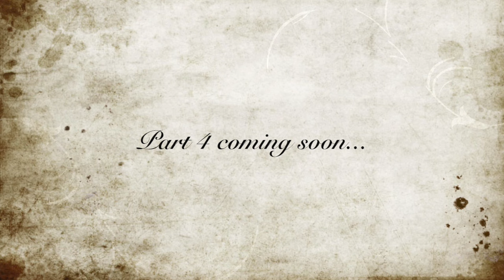Davina's Dialogue - Dara O'Kearney & David K Lappin Part 3 (game change)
After I had found out that Dara O'Kearney and I (Christin Maschmann aka Davina Darr) had started playing poker in the same place at the same time and under unusual circumstances (me being a German female in Dublin, him being 42 years of age), I felt this story should be told.
In Part 2 we talk about how the game itself changed, how it is constantly evolving and what this means for us looking at the current situation and the future.